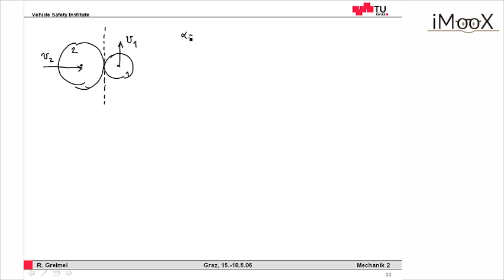Stoß zweier Scheiben Sonderfälle